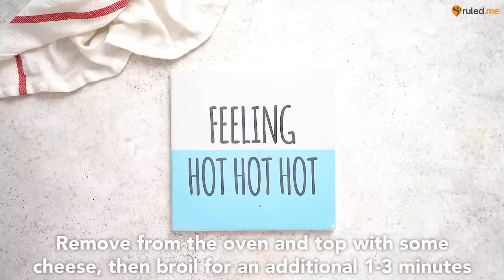10 Unique Low-Carb Recipes [That Aren't Boring]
Low-carb and ketogenic diets can sometimes feel monotonous if you're just eating basic meat + veggies for most of your meals. Every now and again, it's great to spice things up and put something on the menu that you either might not usually eat or that replaces some old high-carb favorites.

In this video, we go over some of our favorite unique and creative low-carb recipes whether you want breakfast, lunch, or dinner. From cereal to sandwiches to side dishes you can include with your favorite meal, there's a recipe in here for everyone!

Looking for a specific recipe from the list? Here's a link to each of the recipes in order. Remember, you can visit the links below for a full nutrition breakdown of each recipe:

00:00 Intro

00:26 Keto Mock McGriddle Casserole

03:01 Salted Caramel Pork Rind Cereal

05:13 Low-Carb Cheeseburger Muffins

07:18 Keto Pancake Sandwich

09:41 Cheeseburger Sushi

12:06 Cauliflower Hash Browns

14:07 Low-Carb Coconut Shrimp

15:53 Low-carb Onion Rings

18:06 Keto Cinnamon Roll Waffles

20:51 Mini Chicken Pot Pies